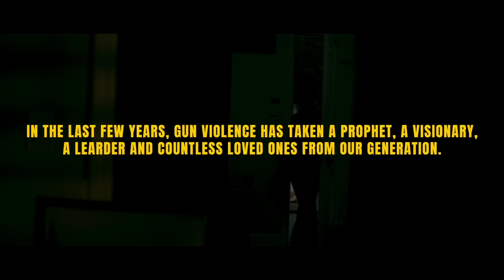Jehkai - This Ain't The Life [Official Music Video]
The official YouTube channel of Atlantic Records artist Jehkai.